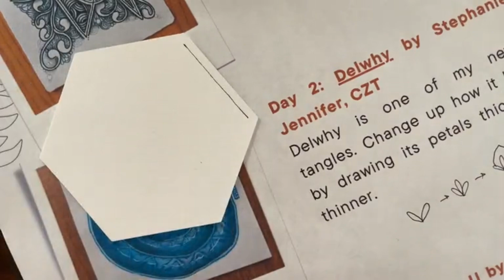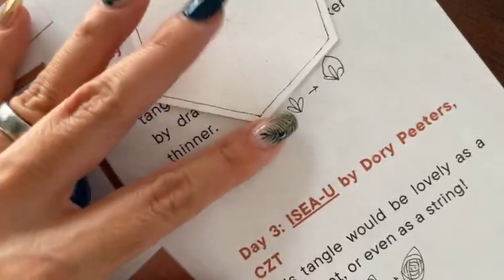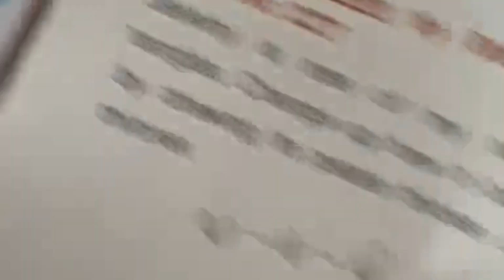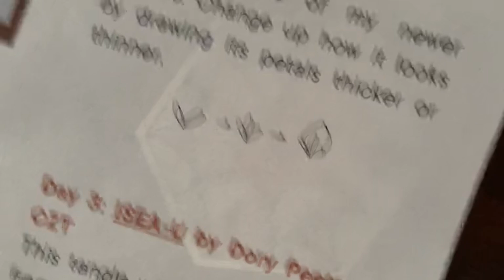Inktober tangles 2022 Day2 / インクトーバー タングルス 2日目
シンガポールのCZT ステファニー・ジェニファー提案の10月のタングルイベント、『インクトーバータングルス』。